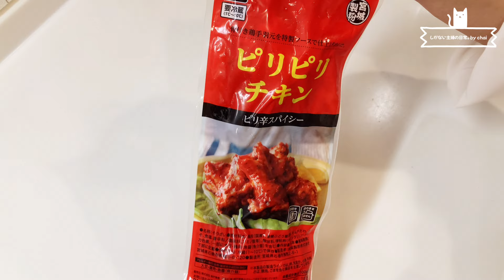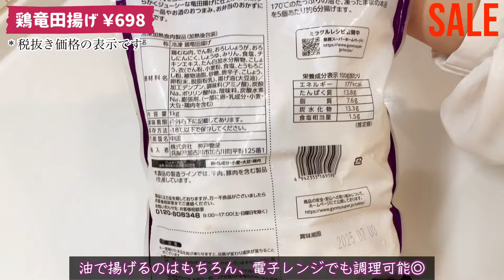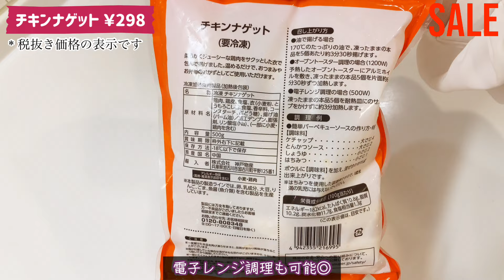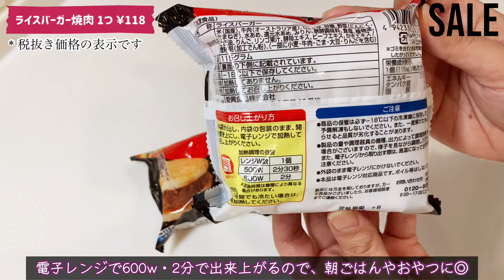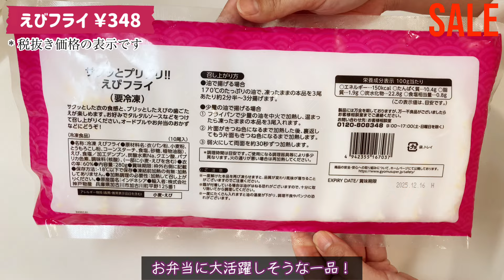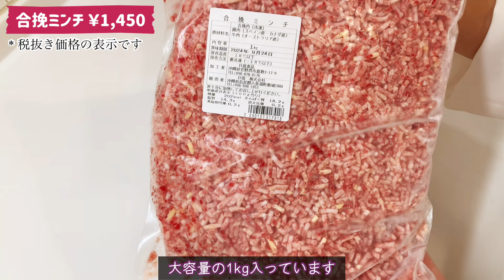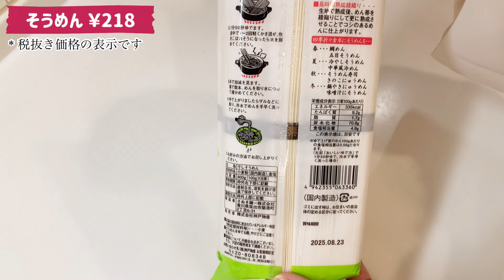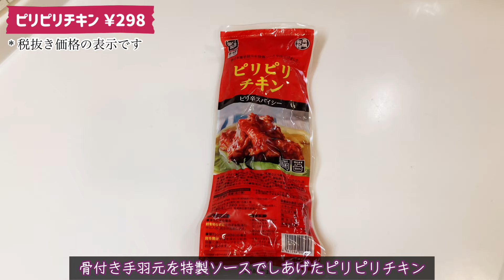【業務スーパーまとめ買い】総力祭感謝セール！お得情報♪おすすめ品紹介！2024年4月・後半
今回は後半の業務スーパー４月総力祭感謝セールの購入品紹介です。
良かったら最後までご視聴くださいませm(__)m

※全て税抜価格です
00:22 国産豚切り落とし ￥488
01:02 鶏竜田揚げ ￥698
01:53 チキンナゲット ￥298
02:17 ミニお好み焼き ￥178
03:17 ライスバーガー焼肉 1つ ￥118
04:19 えびフライ ￥348
04:48 とんかつソース ￥148
05:11 合挽ミンチ ￥1,450
05:34 ビビンバ 1つ ￥148
06:55 モッツァレラチーズ ￥568
07:32 そうめん ￥218
07:52 ヨーグルト ￥158
08:11 コンソメ 1つ ￥98
08:25 6Pチーズ ￥155
08:46 チェダースライスチーズ ￥398
09:07 ピリピリチキン ￥298
10:30 ハーフベーコン ￥148

▼前半・業務スーパー４月総力祭感謝セール爆買い動画